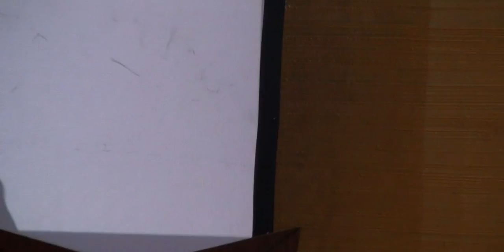Agradeciendo por lo que no tenemos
Platica en Maguen David de la Comunidad Judía de México , gran evento de TODA LA HASHEM Gracias a D-ios